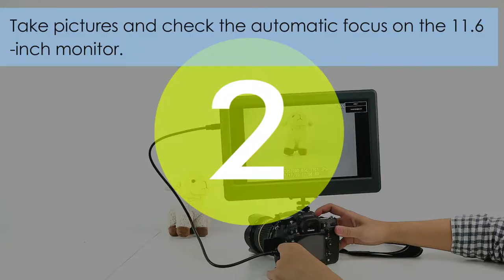GeChic How to Mount an Camera Field Monitor on Tripod by On-Lap 1102H Portable Monitor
Using Tripod Mount Kit which support 1/4" screw hole for On-Lap 1102H portable monitor, you can quick connect your DSRL/ camera to an external monitor and install it on hot shoe.
A value-oriented field monitor 1102H is now here for photographers!

On-Lap 1102H FullHD portable monitor has built-in battery. You'll just need to connect a single HDMI cable.

🔔Let's play with On-Lap Monitor!!